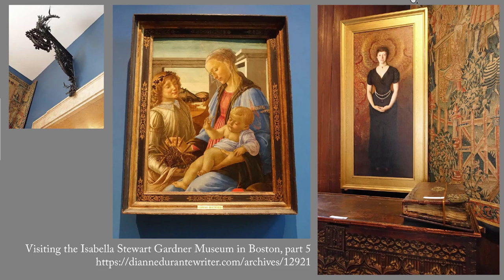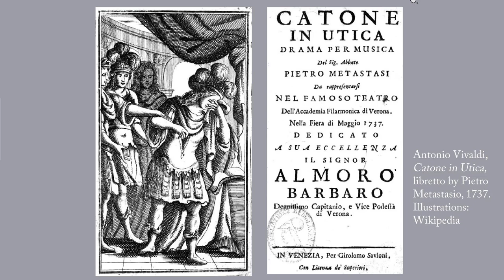Sunday Recommendations for Free Email List 9/27/2020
Gardner Museum part 5, Addison's Cato, Vivaldi's Catone in Utica